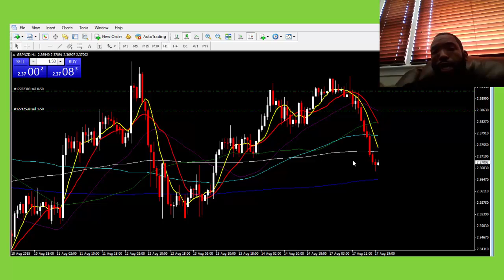Forex Trading: Forex Trading Live $5200 Profit - Yusef Scott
Learn how to trade Forex TODAY! the forex market is the millionaire's secret to extraordinary success.

Join the Mirrored Millionaire's Forex Group TODAY and realize how So Darn Easy it is to make money trading Forex.

Learn more by joining the Mirrored Millionaire's Forex Group...

forex trading keywords:
Forex
Forex market
Forex exchange
Forex system
Forex currency
Online forex trading
Online forex
Trading forex
Day trading
Forex strategies
Simple forex strategies
Forex tips
How to make money
Make money
Swing trading
Wallstreet